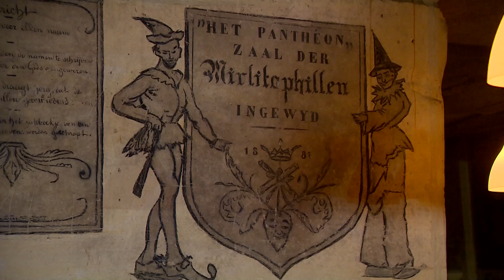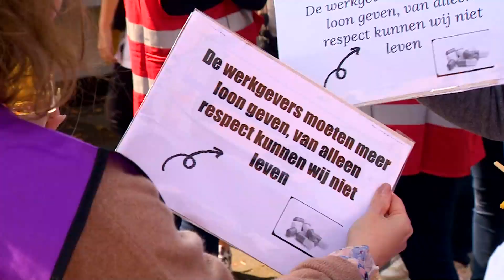Streekjournaal Heuvelland en Maastricht week 38-2024